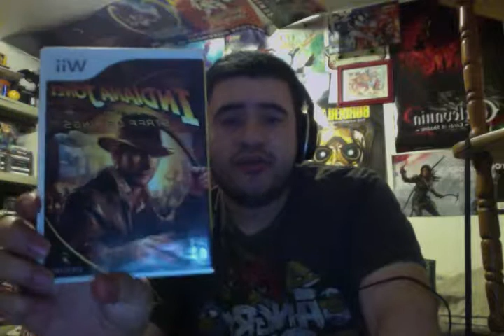Indiana Jones and The Staff of Kings Unboxing (Wii)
Unboxing Indiana Jones and The Staff of Kings on The Nintendo Wii.